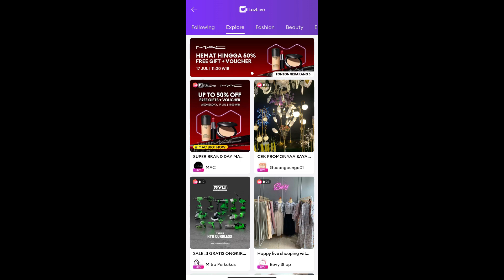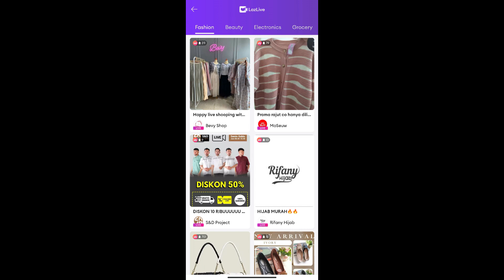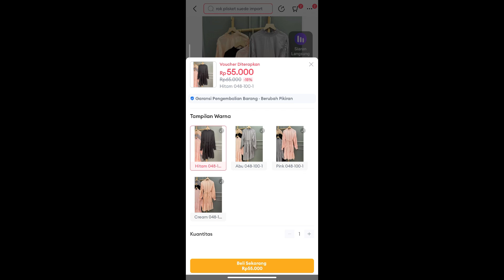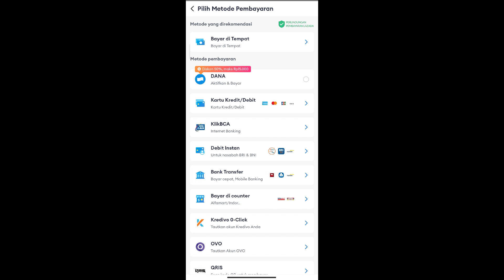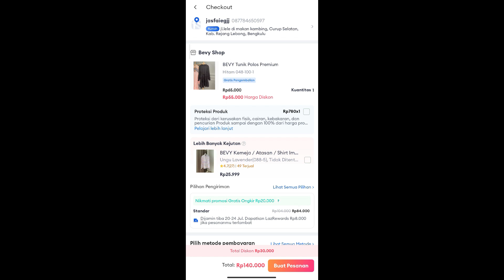Cara Belanja Di Lazada Live Stream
Exclusive Community
Panduan cara pecah telur di marketplace